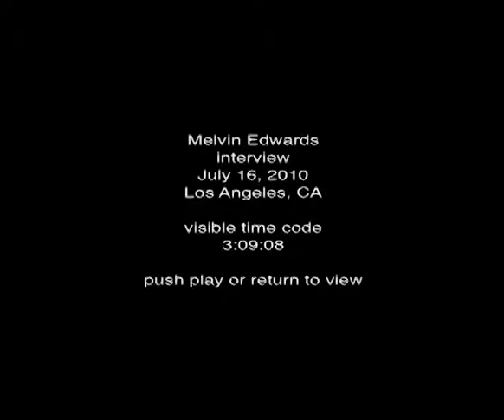Melvin Edwards Oral History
Artist Melvin Edwards discusses his life and work in this oral history interview conducted by Andrew Perchuk and Rani Singh in New York, New York on July 16, 2010. Melvin Edwards was born in 1937 in Houston, Texas, and moved to California to attend the University of Southern California and to play football. An early sports injury led Edwards to art, and by the mid-1960s he was teaching sculpture at Chouinard Art Institute. Edwards' first solo exhibition was held at the Santa Barbara Museum of Art in 1965, where he exhibited his major series, the Lynch Fragments, sculptures that consist of welded steel and other scrap metal, and which suggest the conditions of an oppressed or dehumanized body. Edwards has also created large-scale sculptures that employ traditional materials to form unconventional and evocative imagery.

The Getty Research Institute (GRI) hosted events and conducted oral histories inspired by the "Modern Art in Los Angeles" theme beginning in 2003. Much of the GRI's Modern Art in Los Angeles activities were incorporated into the Getty's larger initiative, "Pacific Standard Time: Art in L.A.," which focused on postwar art (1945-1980) in Los Angeles.

From "Modern Art in Los Angeles: Melvin Edwards oral history interview, 2010."
View the library record for this video:

This video is for study purposes only. Copyright restrictions apply. Copyright J. Paul Getty Trust.